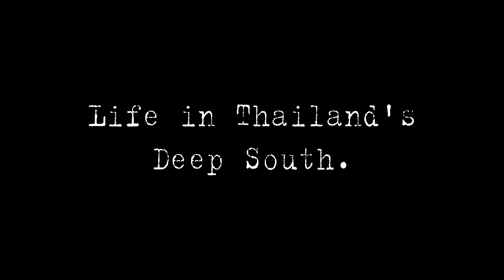we are children in the red zone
A very short movie showing a fraction of how people live their lives in the three southern most provinces of Thailand where insurgency has continued for more than 8 years and heavy presence of security forces is the norm. Thousands of children in the Deep South are growing up with routine violence becoming a part of life.
หนังสั้น  แสดงเศษเสี้ยวของชีวิตผู้คนในสามจังหวัดชายแดนภาคใต้ที่สถานการณ์ความรุนแรงดำเนินต่อเนื่องยาวนานมากว่าแปดปี ภาพความรุนแรงในพื้นที่กลายเป็นส่วนหนึ่งของชีวิตเด็กๆหลายพันคนที่กำลังเติบโตขึ้นมาและดูดซับเข้าไปเป็นส่วนหนึ่งของชีวิตพวกเขา